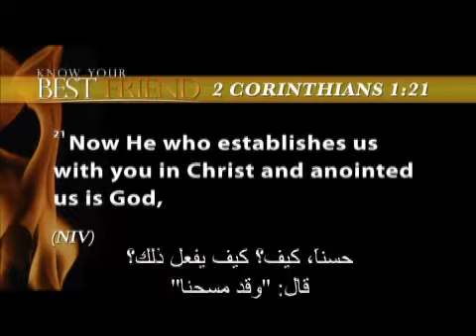أعظم صديق مع القس/ مايكل يوسف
كيف تجد الصديق الحميم؟
لمشاهدة هذه الحلقة كاملة من برنامج "يهديهم في الطريق" برجاء أضغط على الرابط التالي